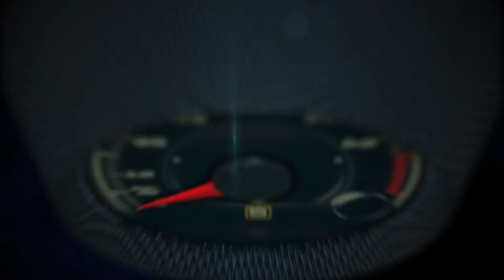2016 Jeep Camp Safari parade off to the off-road drive in Moab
ir freedom and adventure in 2016. As a tribute to this diamond anniversary celebration, Jeep is creating distinctive, 75th Anniversary special-edition models of each vehicle in its lineup.

“Jeep vehicles have defined the authentic SUV and set the benchmark for off-road capability and freedom since they were first produced in 1941,” said Mike Manley, Head of Jeep Brand – FCA Global. “Today, Jeep SUVs continue to deliver 4x4 leadership, as well as fuel efficiency, world-class craftsmanship and premium on-road dynamics.

“In honor of the brand’s 75th anniversary, we have created eye-catching, special-edition models of each vehicle in our lineup that celebrate the unparalleled history of the legendary Jeep brand,” Manley added.

All 75th Anniversary special-edition models will be available in Jeep-exclusive Green exterior paint (Sarge Green, Recon Green or Jungle Green, depending on model), Low Gloss Bronze wheels, Bronze and Orange exterior accents, unique interiors, including exclusive seats with embossed 75th Anniversary logo or one-of-a-kind Ombre Mesh fabric, open-air freedom and a 75th Anniversary exterior badge. Each model will be available in Jeep dealer showrooms in the first quarter of 2016.